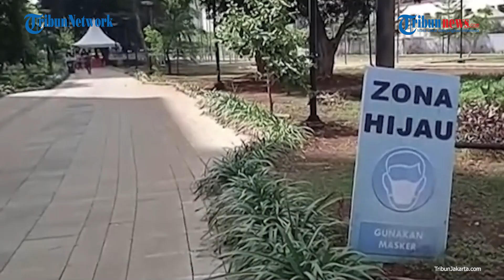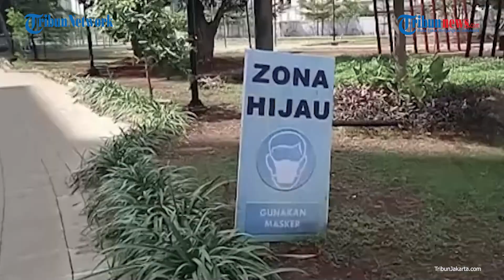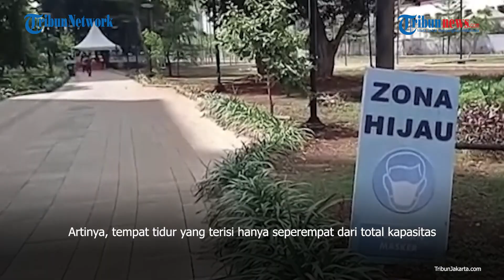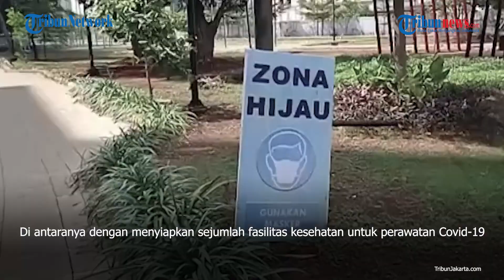Jokowi: Kita Patut Bersyukur BOR Wisma Atlet Sudah 25 Persen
TRIBUNNEWS.COM - Presiden Joko Widodo (Jokowi) mengatakan pandemi Covid-19 di Jawa-Bali sudah mulai menurun saat ini. Salah satunya di Jakarta, dengan indikator menurunnya Bed Occupancy Ratio (BOR) atau tingkat keterisian rumah sakit di RSDC Wisma Atlet Jakarta.

Hal itu disampaikan Jokowi saat meninjau Rumah Sakit Modular Pertamina, Jakarta, Jumat (6/8/2021). BOR di RSDC Wisma Atlet Jakarta yang pada 6 atau 8 minggu lalu mencapai titik tertinggi dengan lebih dari 90 persen.

Pada Jumat pagi telah turun menjadi 25 persen. Artinya, tempat tidur yang terisi hanya seperempat dari total kapasitas. Meskipun demikian Presiden mengatakan pemerintah terus berjaga mengantisipasi kondisi terburuk terjadi. Di antaranya dengan menyiapkan sejumlah fasilitas kesehatan untuk perawatan Covid-19.